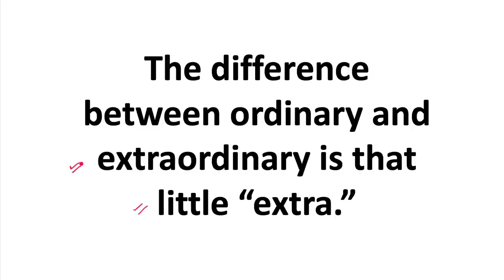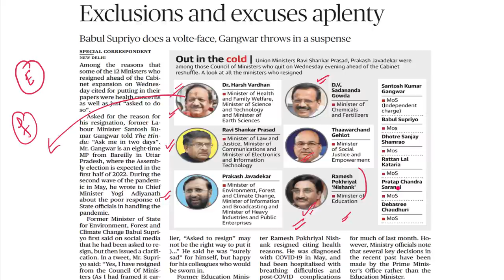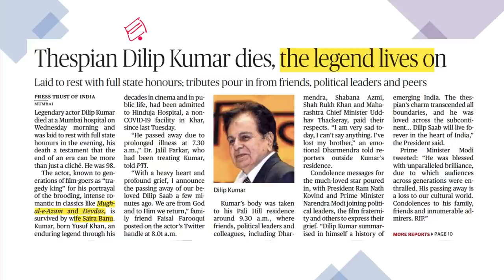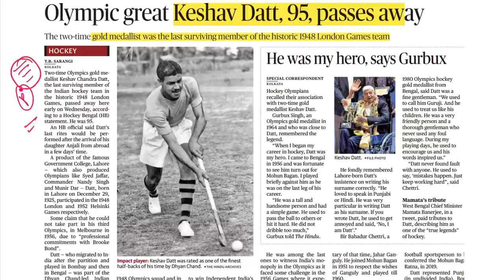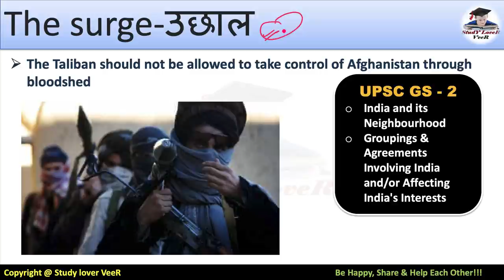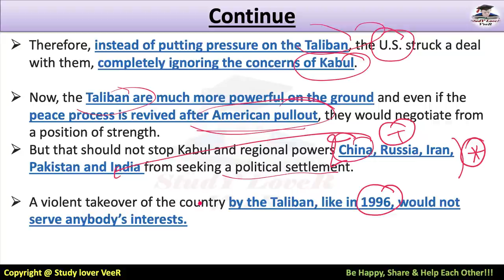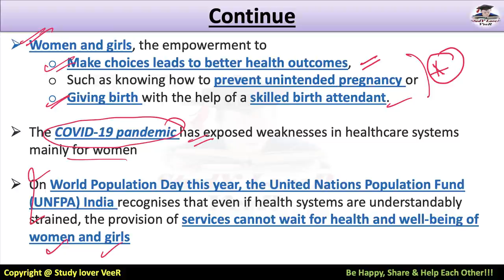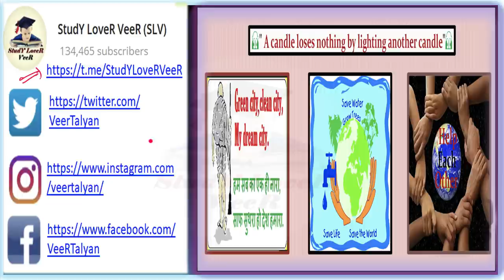The Hindu Newspaper Editorial Analysis 08 July 2021 - Veer, Current Affairs UPSC, USA-Afgan, SLV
Study Lover Veer Official App The Hindu Newspaper Analysis & Editorial Discussion 08 July 2021 for UPSC, Daily Current Affairs

Timestamp for The Hindu analysis, 8th July 2021
00:00 - Motivational quote by Veer sir
02:00 - Important Notification
05:00- UPSC prelims question (2 questions)
06:47 - Heavyweights shown the door as PM Modi rejigs Cabinet + Exclusions and excuses aplenty
12:35 - Judge recuses from hearing Mamta's election petition
14:21 - PR Kumarmangalam's wife murdered at her Delhi home
15:00 - Petrol price crosses rs 100/ ltr mark in Delhi
15:07 - farmers gear up for stir against fuel price hike
15:24 - Thespian Dilip Kumar dies, the legend lives on
16:23 - 6 Pak migrants get Indian citizenship under CAA
17:26 - Andhra Pradesh announces YSR achievement awards
17:46 - 4 states alerted on virus surge
18:33 - Jaishankar calls on Iranian President-elect
19:09 - Lanka issues coin for CPC Centenary
19:51 - Trumps file suits against FB , Twitter, and Google
20:09 - Taliban attack Afghan provincial capital
20:34 - Megaship heads out of Suez canal after Egypt deal
21:31 - Fitch cuts GDP growth estimate to 10% on shower recovery
21:47 - New platform maps Pegasus spread
22:15 - shafali and sneh nominated for ICC player of the month
22:27 - Olympic great Keshav Datt, 95, passes away
23:00 - EDITORIAL OVERVIEW
26:34 - Editorial 1 - agents of change and a new chapter in Israel's politics
28:33 - UPSC MAINS answer writing practice question
28:51 - Editorial 2-  the surge
39:53 - Editorial 3 - challenging negative social norms
48:09 - A long road for migrant workers
50:55 - Haryana's misplaced priorities
52:12 - UPSC prelim question answers
53:12 - Share & Grow
Shared by Shamali Ayare

Thank YoU. VeeR